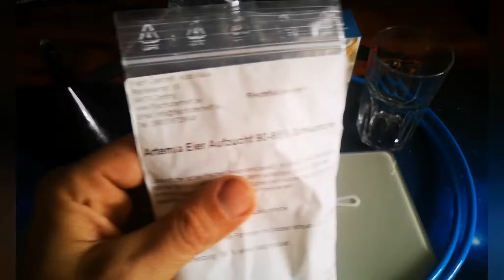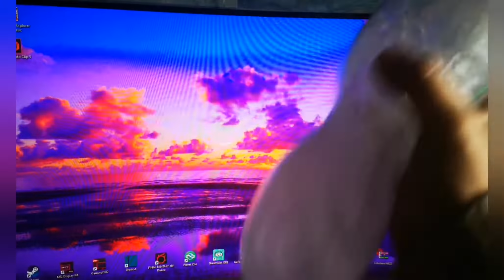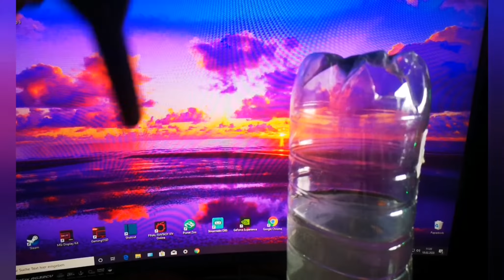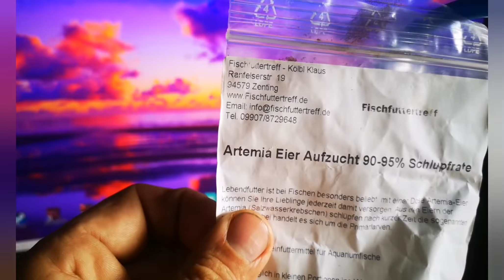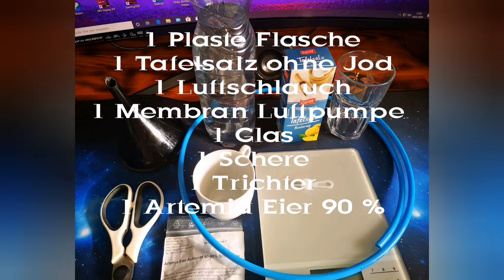Artemia Aufzucht leicht gemacht #2 mit Plastikflasche Urzeitkrebse Easy Artemia breeding #2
Aufzucht von Artemia in einer Plastik Flasche mit Hilfe eine Membranpumpe, die jeder Aquarianer zu Hause hat.
33 Gramm Tafelsalz auf 1 Liter Wasser